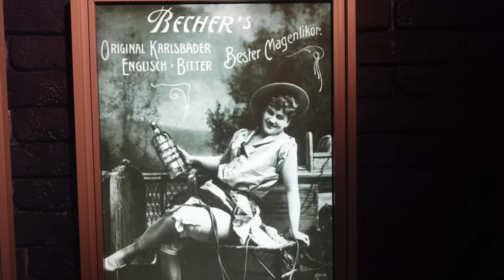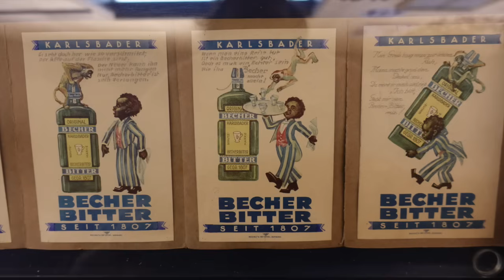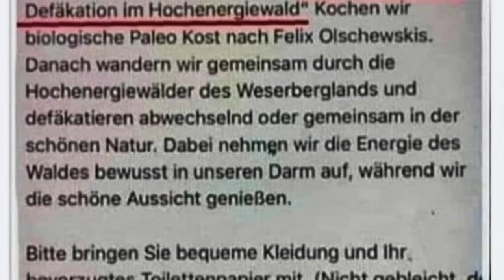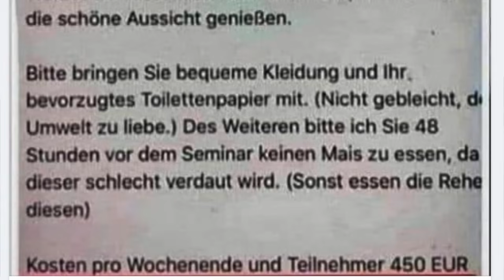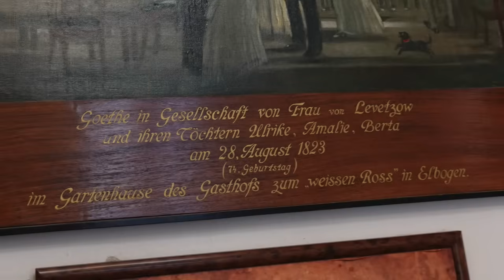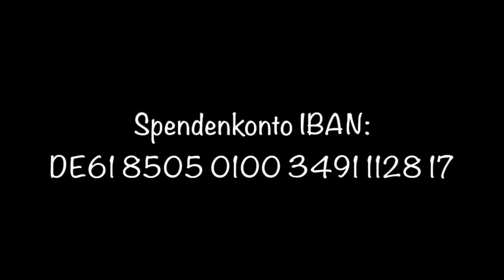Horst und Berta bechern